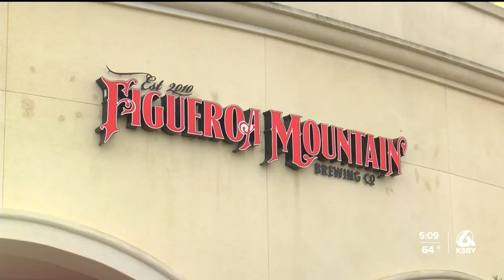Figueroa Mountain Brewing Co. gives back to families in need